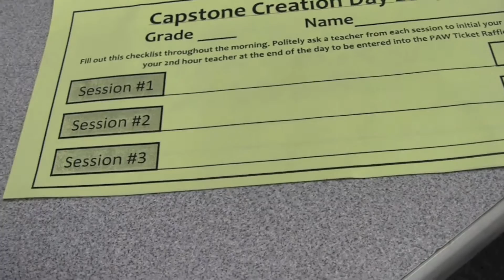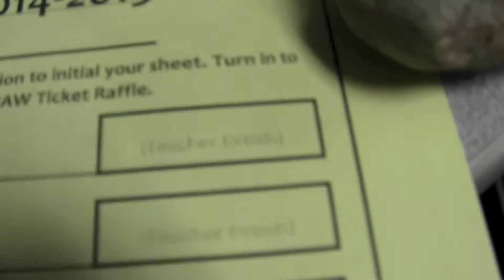Capstone Creation Intro Video 2014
Shown Nov. 12, 2014